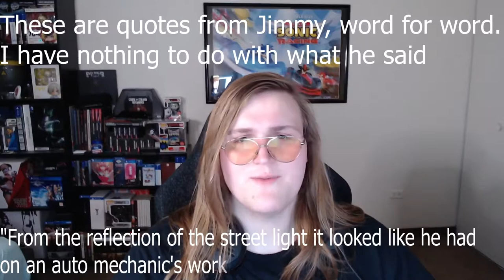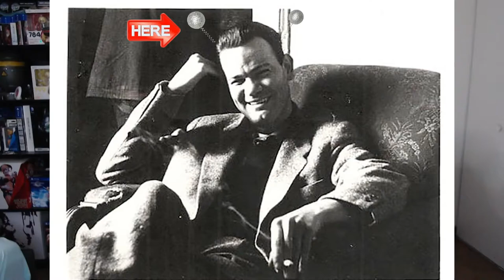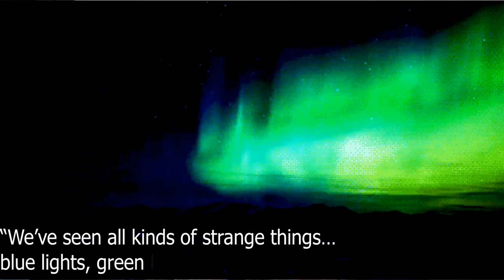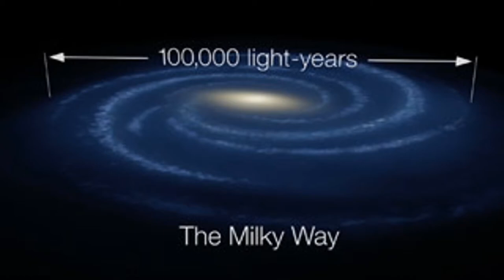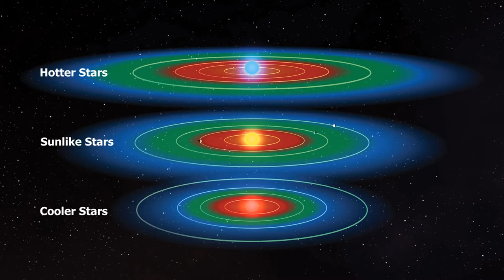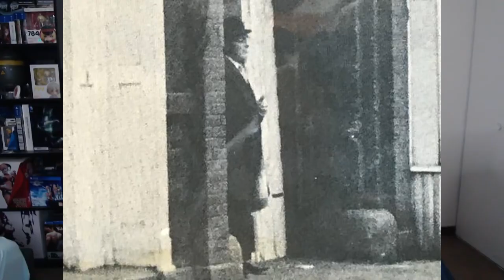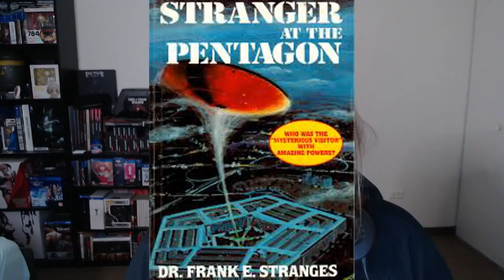The Grinning Man of Route 77 - Indrid Cold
Indrid Cold, commonly known as "The Grinning Man" is an allegedly humanoid entity. The nickname comes from the being's tendency to smile to almost everyone that encountered him.

First spotted in the 1960s in New Jersey. The Grinning Man is described as a tall man, wearing a shiny metallic-like set of green overalls. Disturbingly, witnesses described that The Grinning Man had no visible ears or nose. The entity's skin is described as being tan.

It is said that he still visits West Virginia to this day.